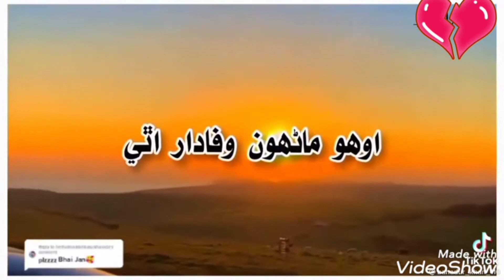تنهنجي پيار جي لائق ناھيان مان🙊 ڪيڏو به کڻي توکي چاھيان مان💔😰